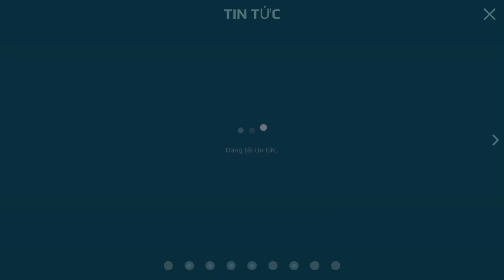War Robots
Mình Stream trên Youtube và Nonolive:

ID Nonolive: 19075769(Hào Online)

GAME SINGLE